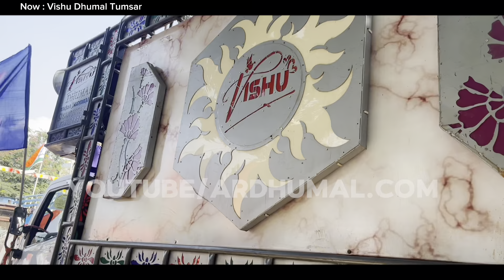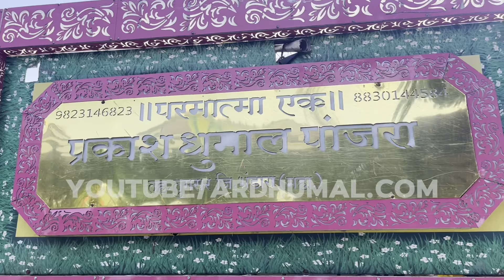तुमसर में तो खतरनाक माहोल यार- 5 धुमाल के साथ- Tumsar नामांकन रैली 2024 -3 Star ,Gouri Kripa Durg